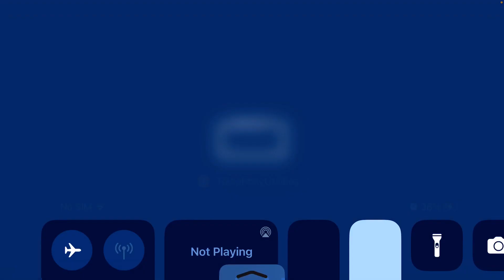Retro Bowl college